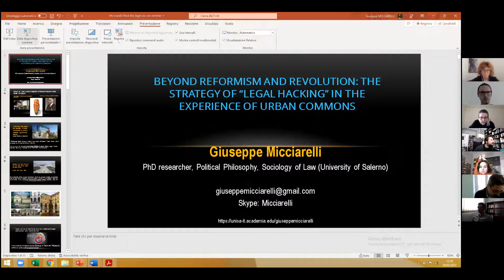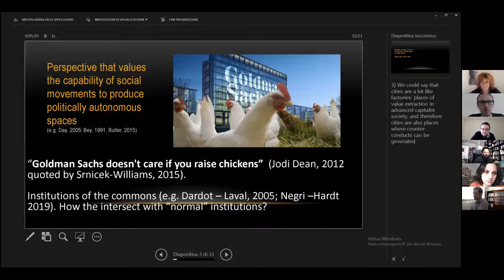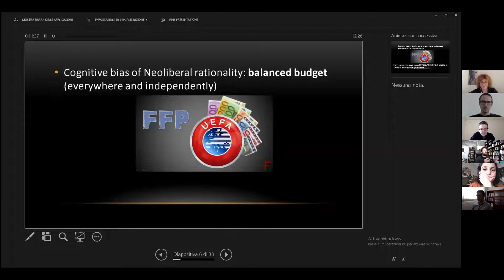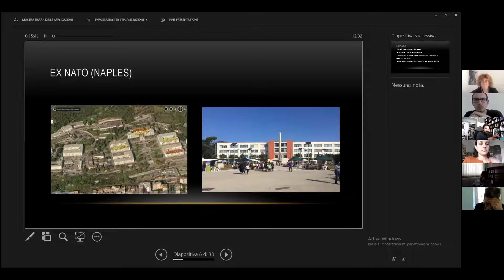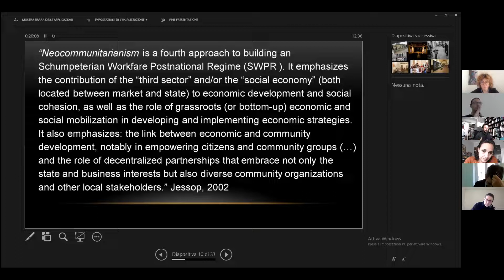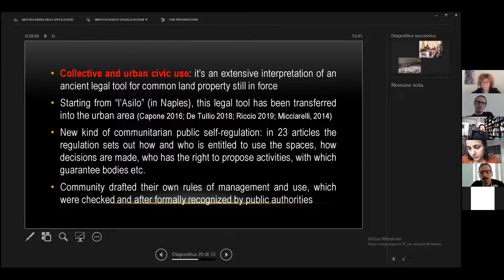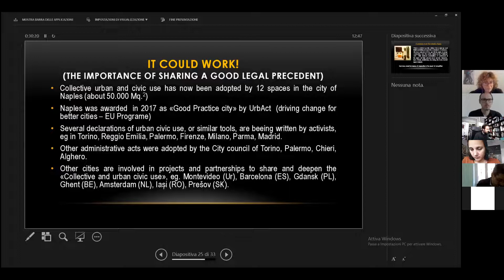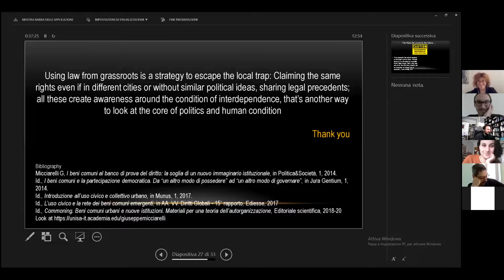CAS SEE Seminar with Giuseppe Micciarelli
"Beyond reformism and revolution: the strategy of 'legal hacking' in the experience of urban commons"

In recent years, we witnessed a proliferation of theories and practices of the commons, with different declinations. At the core of many cities, we can now find a «grammar» of urban commons that is often part of participatory toolkits used within programs of regeneration of underused and/or neglected areas, and implemented both by local governments but also by forms of «insurgent citizenship». It is for this reason that a new, unfamiliar vocabulary has emerged and begun to spread across social movements and practices of self-organization: “legal tools for collective management”, a “creative use of the law”, “collaborative administration” and “governance”. Is this just another trap to assimilate social antagonism into the fabric of neoliberalism, or can this be a way of challenging it on its own ground, by trying to hack its logics and devices?

The hegemonic strategy of neoliberalism of “starving the best” is not an attempt to do away with the State, but to re-functionalize it with a different logic, values, and powers. Perhaps then, it is possible to address this strategy on its own ground, by trying to overturn its logic of subsumption through the tactics of certain political and legal hacks.

The so-called ‘emerging urban commons’ are governed with mutualistic and solidary practices of citizenship that are then capable of reshaping governance, not by building archipelagos of autonomy, but by branching out into other networks that exploit the interstices offered by the new spaces of normative co-production between public and private domains. This re-functionalization of public and private powers to the logic of the commons is a strategy that we can call a “hacking method”, that is, the emergence of a legal framework that is immanent to citizens’ collective action. As such, it is very different from a “defensive” use of the law or the claiming of rights, but at the same time, it intercepts both.

The attempt of legal hacking in the urban commons is thus to use grassroots drives to set up new participatory institutions and to enforce regulatory changes that also involve urban planning, accounting, economics, and many other topics that politically design the framework of what counts as “illegal”.

Giuseppe Micciarelli is a political philosopher and legal sociologist. He works at the University of Salerno and collaborates with Universitas Meracatorum and University IUAV of Venice

His research covers the dual strands of transformations of contemporary democracy and the creation of new institutions, both of which arise from the neo-liberal revolution, in addition to those that may yet come from the multiple innovations of social movements and civil society.

The creative use of the law that he is developing uses the new processes of normative co-production opened up by the metamorphosis of global law to search for new and unimagined spaces of democratization. Some examples are: the “urban and collective civic use of emerging commons”, new legal institutions developed with other activists and colleagues in his hometown, Naples, and now adopted by some municipalities within and outside of Italy; a new policy proposal named creative and care income emerged during the pandemic crisis.